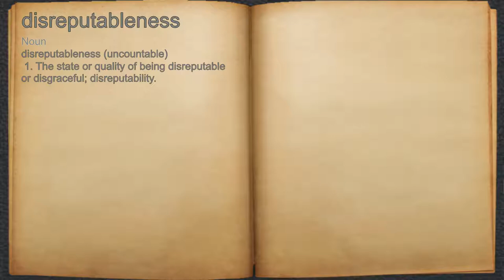What does disreputableness mean?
A spoken definition of disreputableness.

Intro Sound:
Typewriter - Tamskp